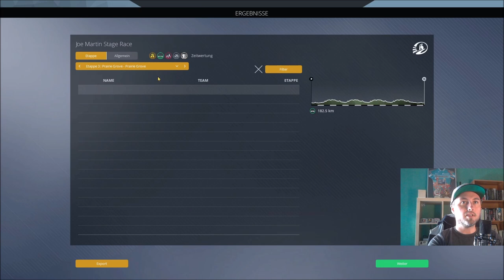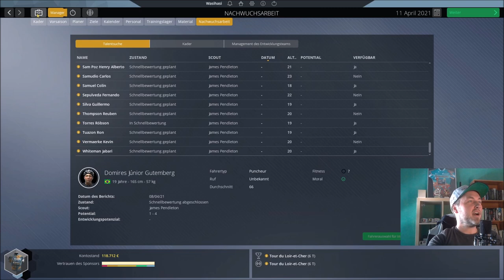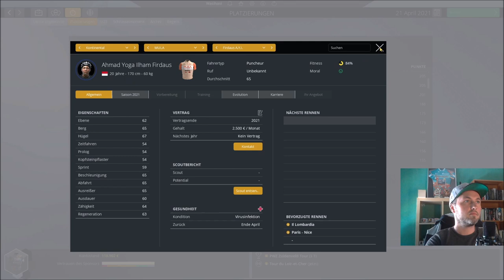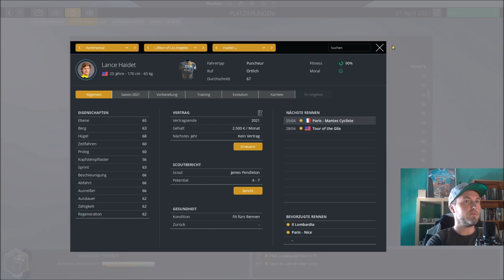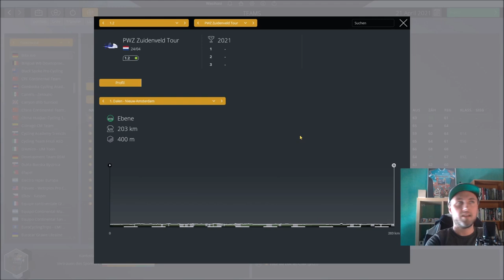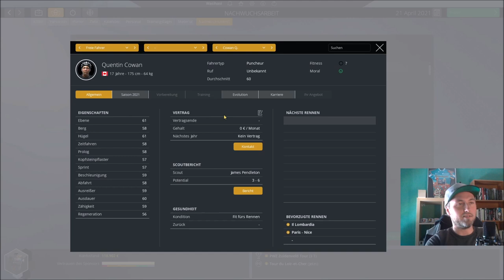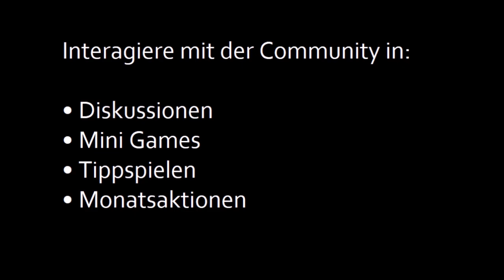Pro Cycling Manager 2021 #08 Legion of LA zum ersten Mal auf Kopfsteinpflaster!